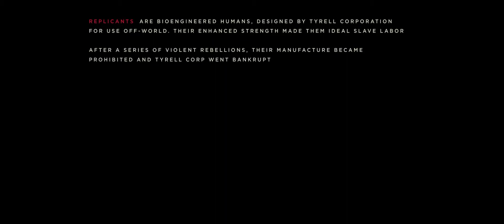Instal·lació Solar Tèrmica for Sergi opening Blade Runner 2049